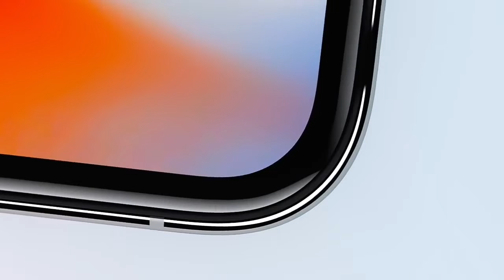Google Pixel 3 XL - FLAGSHIP KILLER 😱😍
Hey guys In These video I talked about upcoming pixel 3 XL and pixel 3. So watch video until the last.